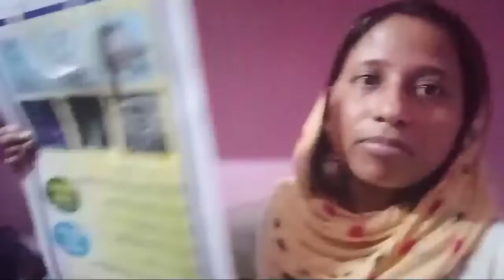Hey bhagwan mummy ko kitni serious situation mai rehna pad raha hai🥺